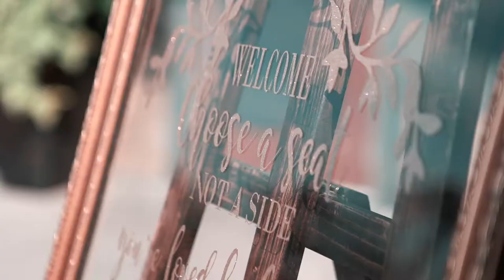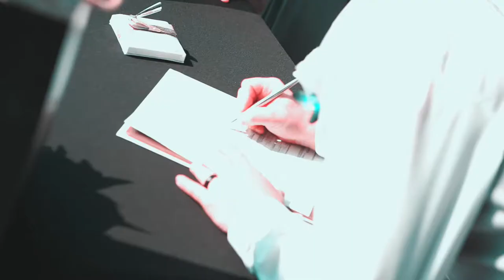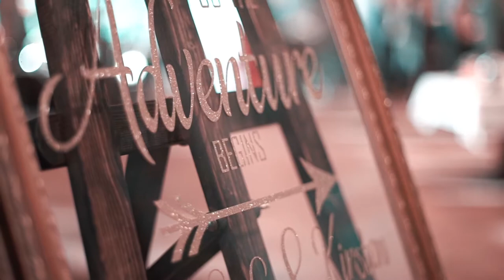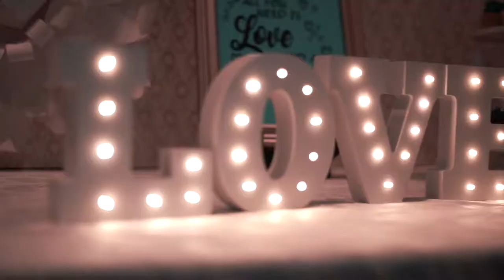McGinty Wedding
Silver Springs Golf Course